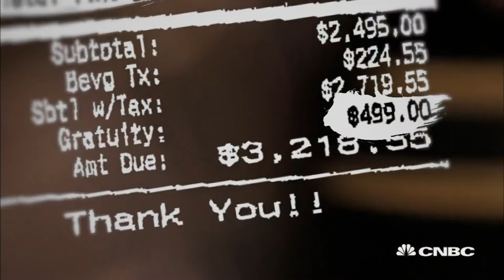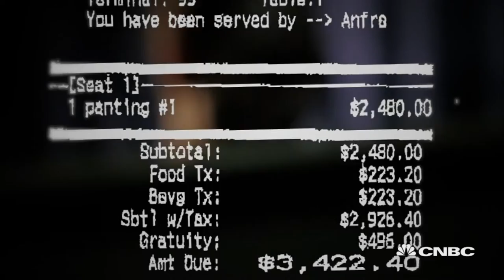Big shot or big swindle?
Meteorologist, John Bolaris challenges American Express on thousands of dollars of charges to his credit card during a pleasure trip to Miami.